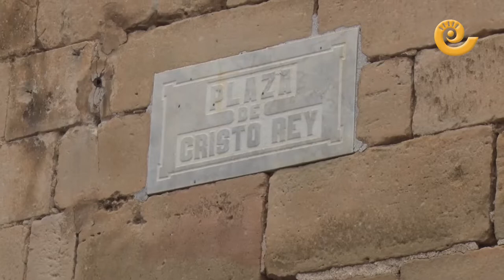Procesión de San Lorenzo Maella 2018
A las 11 de la mañana, tres pasos, en honor a San Lorenzo, San Esteban y Santa Susana, los tres patrones de Maella, marcaron el ritmo de una procesión que recorrió las calles del pueblo hasta llegar de nuevo a su punto de salida, la Iglesia Parroquial de San Esteban